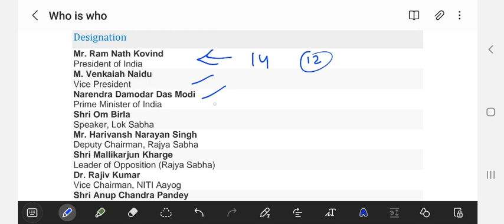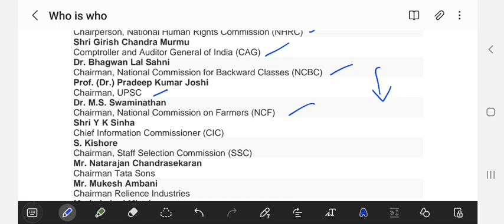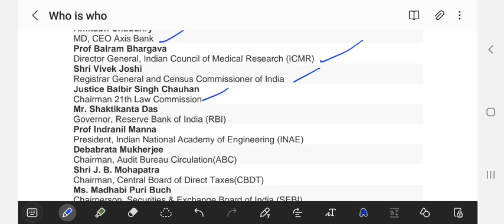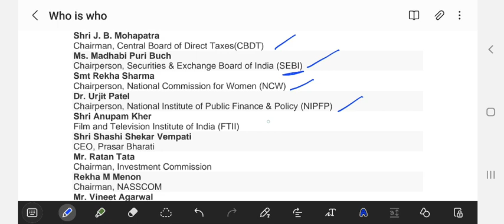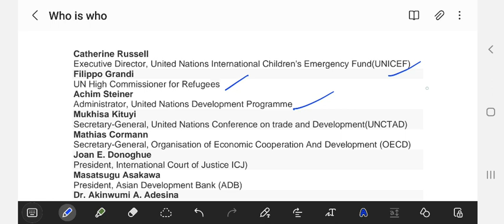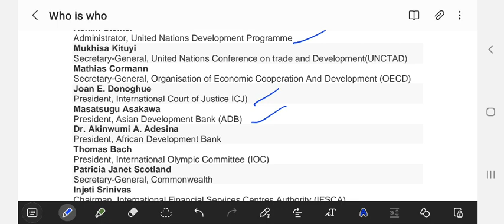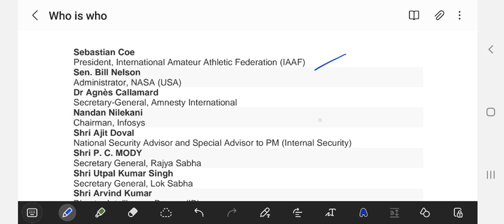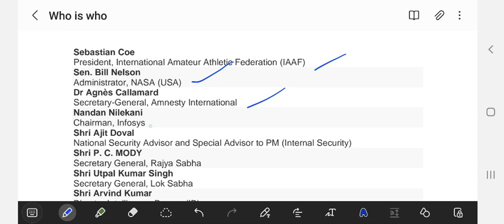WHO IS WHO NATIONAL AND INTERNATIONAL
This channel is part of horizon YouTube channel here we provide the all details of service entry's (ACC, SCO, PCSL, WE ) AFCAT NDA CDS NCC SPL ENTRY

ACC 127 WHATS APP GROUP LINK